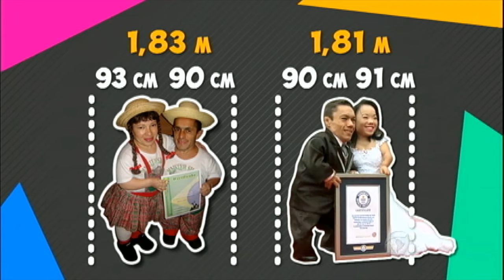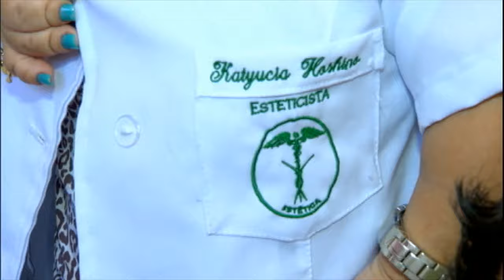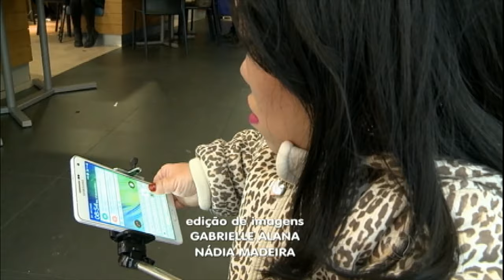Brasileiros entram para o Guinness como menor casal do mundo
Paulo e Katyucia têm a altura de uma criança de três anos e acabaram de entrar para o Livro dos Recordes. O Domingo Espetacular acompanhou a entrega do título em Londres, onde o casal aproveitou para passar a lua de mel.